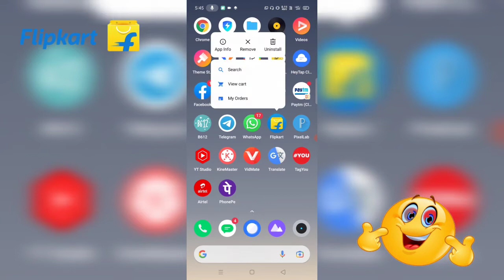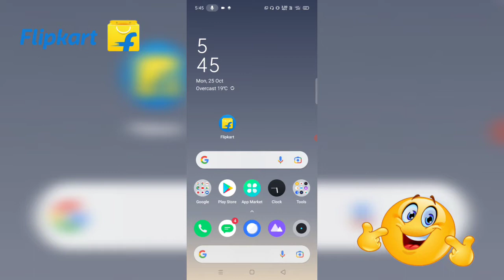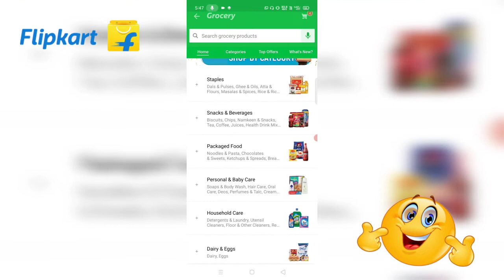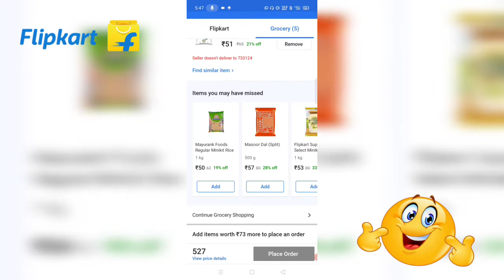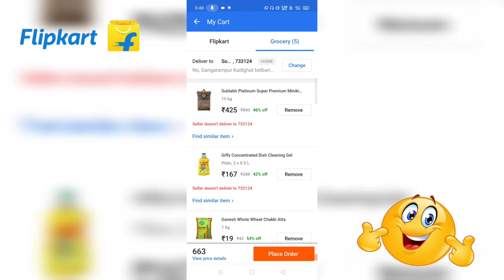Flipkart Supermart Rs.1 Deal | How to Purchase 1rs. Deal From Flipkart | Flipkart New Offer | 1rs Sp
dhamaka loot 🔥

free 2021 ki shopping

Flipkart new update and free shopping and gift card

full dhamaka loot video